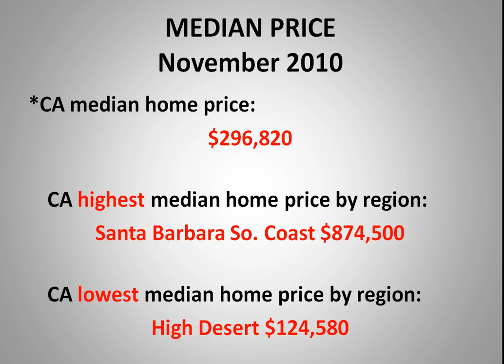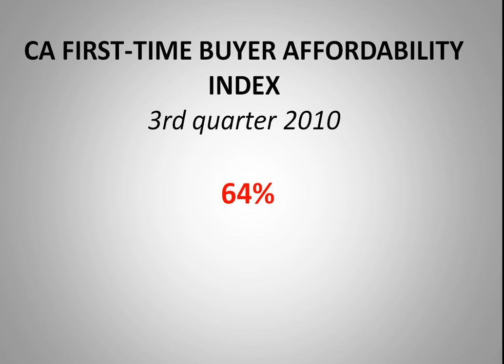California FAST REAL ESTATE FACTS December 30, 2010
California Real Estate Fast Facts is produced weekly by Judy and Nelson Horn, greater Palm Springs, Blogging Realtors. Information includes median price, affordability index, and mortgage information rates. Data is provided by California Association of Realtors, C.A.R. and Freddie Mac